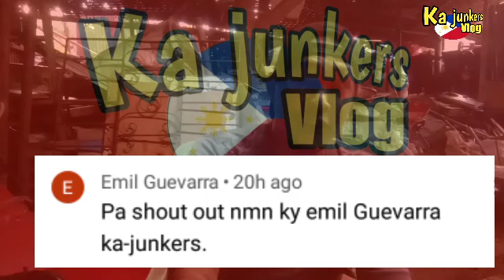Update sa computer scrap